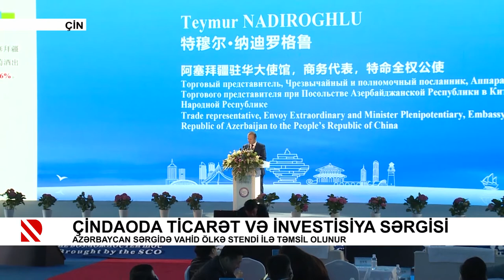Çindaoda Ticarət və İnvestisiya sərgisi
Azərbaycan sərgidə vahid ölkə stendi ilə təmsil olunur